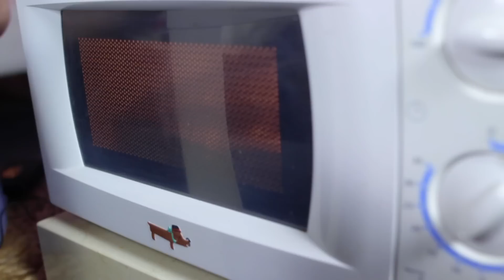МНЕ СТАЛО ПЛОХО!!! Попробуй НЕ Запивать ЧЕЛЛЕНДЖ ЕМ ПОПКОРН С СОЛЬЮ | Elli Di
Elli Di Pets - Мой канал о питомцах!

Всем привет, меня зовут Элли Ди и это мой лайф канал! Здесь я публикую все: пранки, челленджи, эксперименты, покупки, влоги и вся моя жизнь.

▼Подробное описание ▼
Еще один выпуск челлендж Попробуй не запивать! На этот раз я попробую съесть без воды ПОПКОРН с солью! Буэ!

▼Мои видео о питомцах ▼ отличные видео, смотрите все!
1. Топы и интересные факты

Увидимся, в новых видео с Elli Di